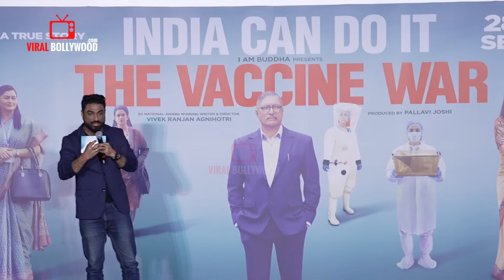UNCUT - The Vaccine War Trailer Launch | Nana Patekar, Anupam Khar, Vivek Agnihotri